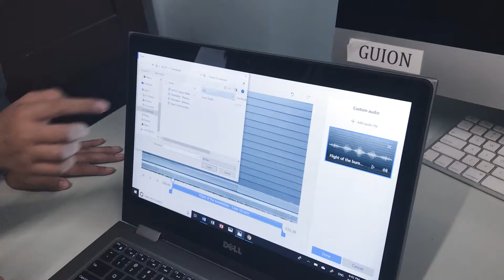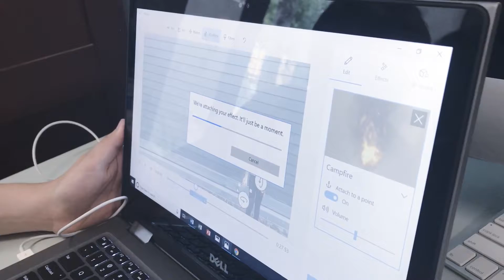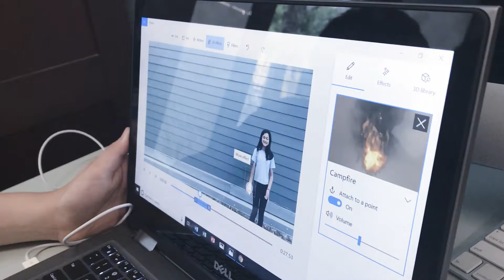Microsoft Video How To